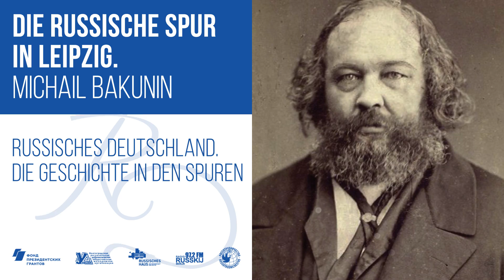Русский след в Лейпциге. Михаил Бакунин / Русская Германия. История в следах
Анархист Бакунин, скрываясь в 1848 году в Лейпциге от полиции, нашёл убежище у выходца из Одессы, журналиста и переводчика Вильгельма Вальвсона.

Радиоцикл "Русская Германия. История в следах" посвящён культурно-историческим связям России и Германии. Проект рассказывает историю русской Германии, выстраивая каждый выпуск вокруг определенного события, персоналии или памятного места, с одной стороны, каким-то образом связанного с Россией, а с другой – повлиявшего на культурные или политические процессы, разворачивавшиеся в Германии.

Проект реализуется при финансовой поддержке Фонда президентских грантов.

Подготовка программ и необходимых материалов осуществлялась при участии московского историка и писателя, автора книги «Русский Берлин» (Издательство «Вече», 2010 г.) – Александра Попова.